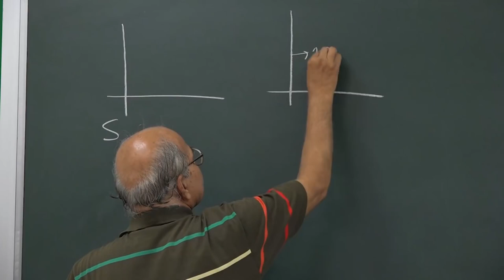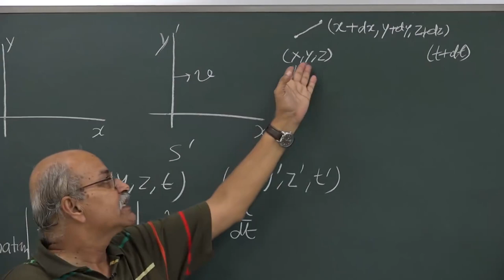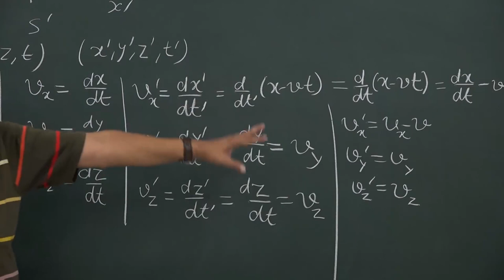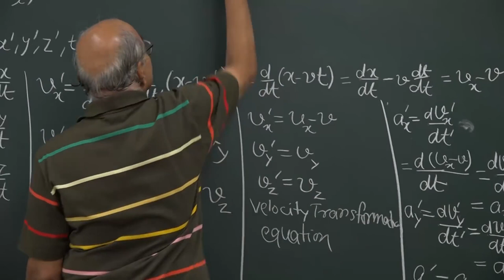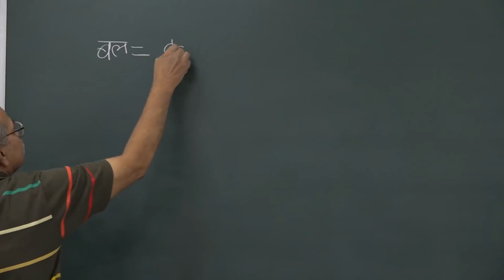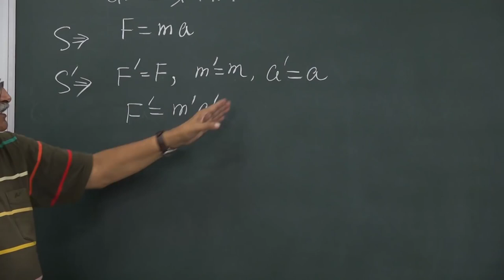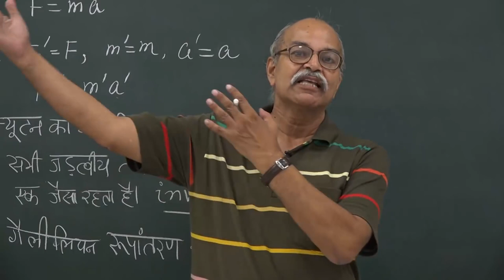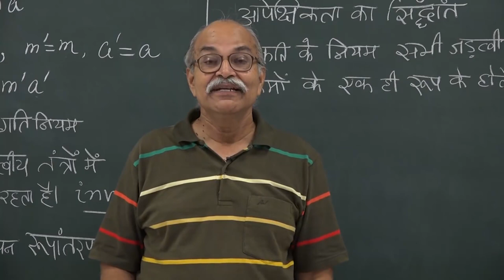Lec 4: Invariance of Newton’s Laws of Motion under GT | SPECIAL THEORY OF RELATIVITY | H C VERMA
Lecture No. : 04 - Invariance of Newton’s Laws of Motion under Galilean Transformation (GT)
(Galilean Relativity )
Course: Basics of SPECIAL THEORY OF RELATIVITY
Language: Hindi [HINDI]
Course Instructor: Prof. H.C. Verma